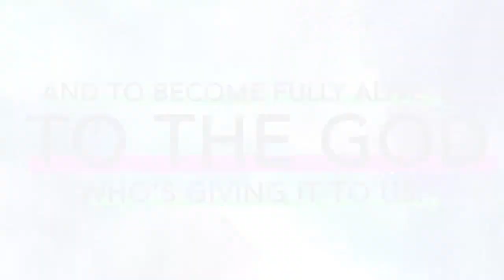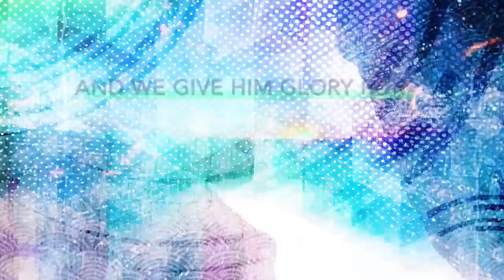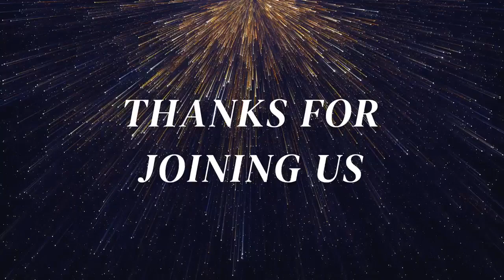Faith For The Journey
Sermon Series: FAITH FOR THE JOURNEY
Sermon Title: Preparing For The Journey
Scripture: Mark 6:30-44
INTRODUCTION:

I. FAITH CALLS US TO _Admit__OUR ___Need_____ IN THE DAYS AHEAD!
Vs. 37

II. FAITH CALLS US TO _Assess_____OUR _Ability____INTHE DAYS AHEAD!
Vs. 38

III. FAITH CALLS US TO _Act_ ON GOD’S _Message_IN THE DAYS AHEAD!
Vs. 41

IV. FAITH CALLS US TO _Anticipate_GOD TO_Bless___ IN THE DAYS AHEAD!
Vs. 42

Conclusion: 4 Things to Expect on This Journey of Faith:
1. Expect to see some ________________________!
2. Expect to Grow _____________________________!
3. Expect to be ________________ by ___________!
4. Expect to Experience _________!